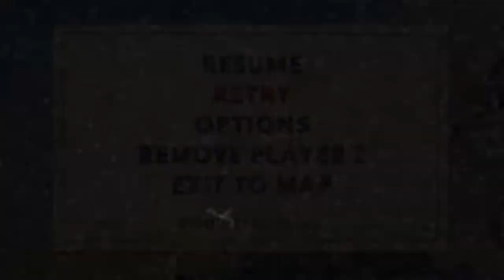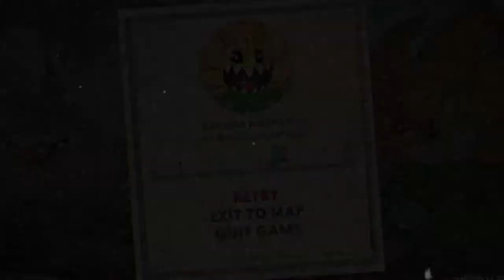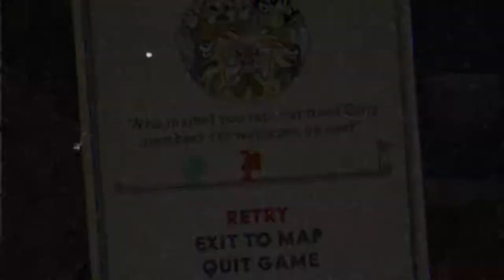Cuphead World 1 BOSS RUSH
Stay Conneted!